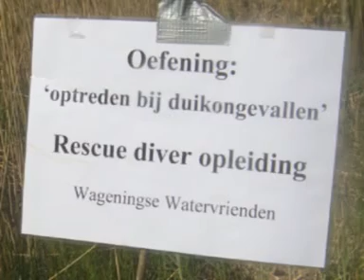Rescue Exam Part 2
3* Scuba diving rescue exam Wageningse OnderWaterVrienden